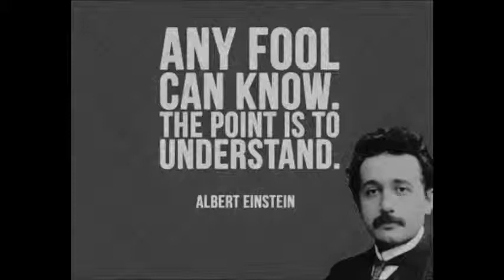Any fool can know. The point is to understand.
The Meta and teachers alike, are screwing you over.

If you really want to win, you must learn on your own.

Take advice on how to fish, but make sure to find out why you need the rod and the line.  If you do not, you will look like a fool.  Which a lot of you already do when you play League or SC or any game really.